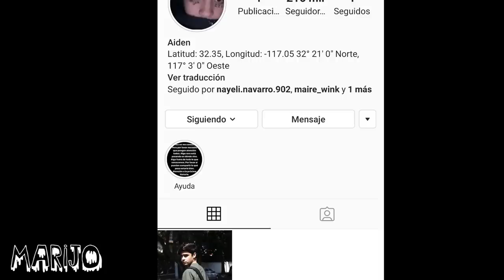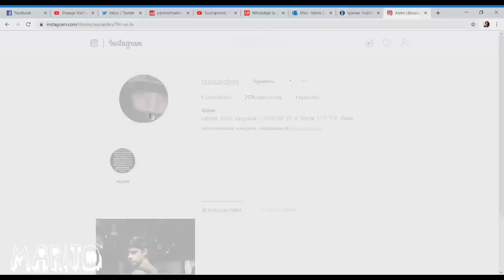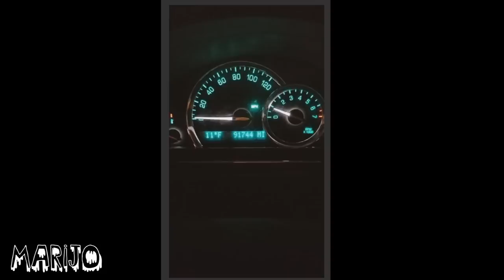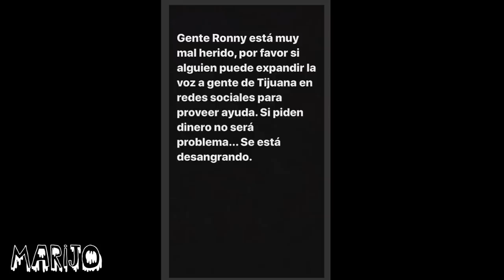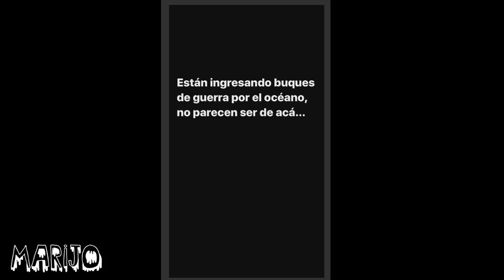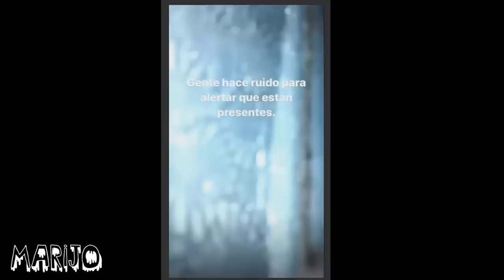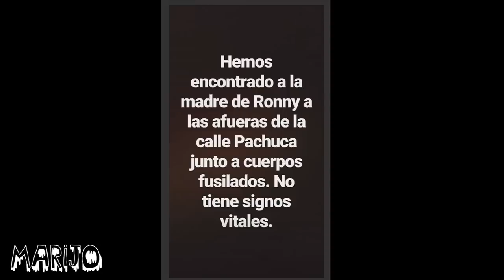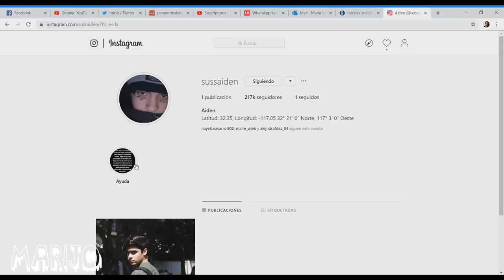EL MISTERIOSO CASO DE "ROSARITO" QUÉ COSAS HORRIBLES ESTÁN PASANDO?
Los quiero :)!